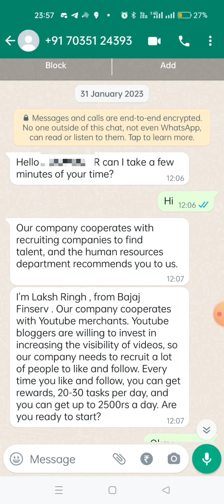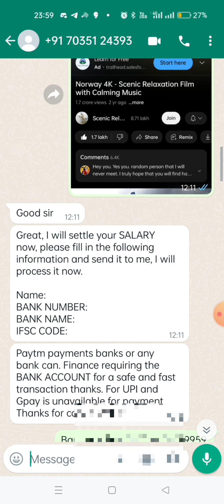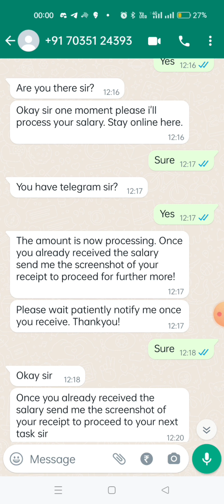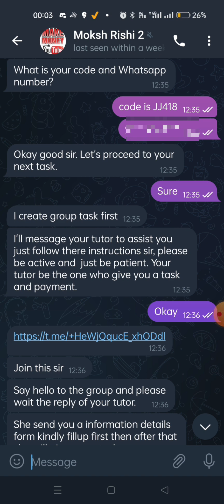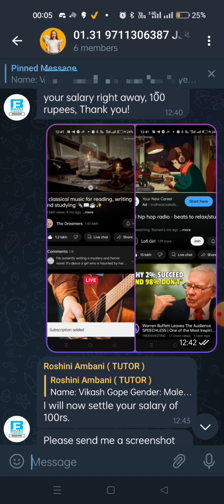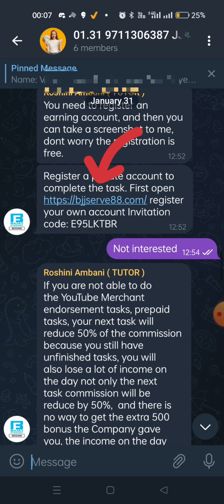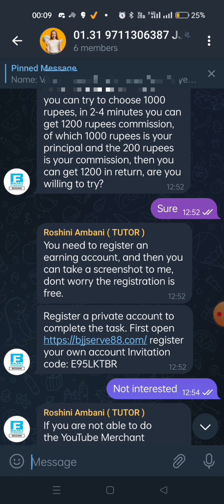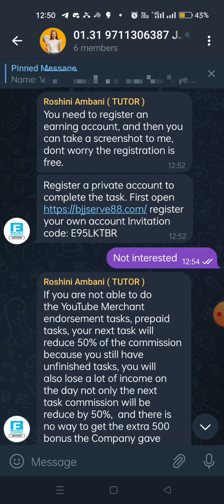Scammers ke sath scam ho gaya.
I scammed a scammer. watch this video to know how scammers make you believe that they are genuine and you can actually earn by investing some money with them.

Scammers pay you initially to win your confidence then scam you.

In this case, Scammer was trying to scam me in the name of Bajaj Finserve.